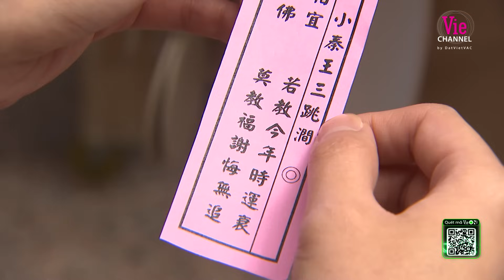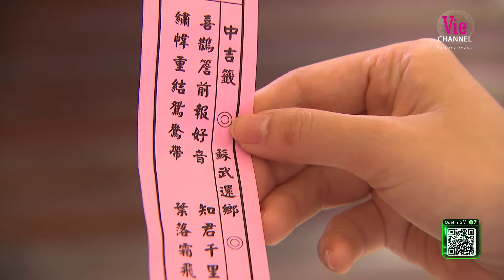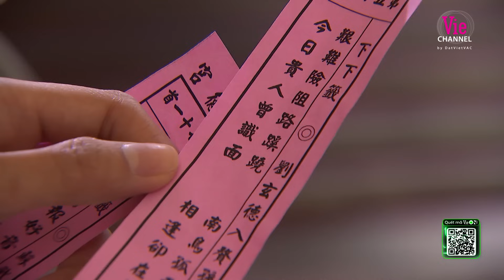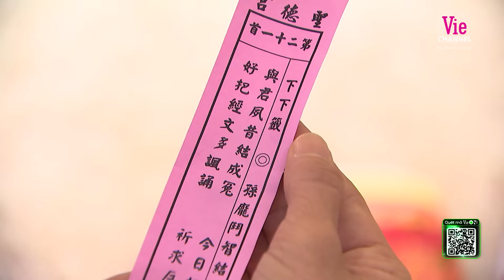Những Đứa Con Trời Ban - Tập 415 | Phim Hay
Cuộc sống của hai chị em sinh đôi dính liền Cao Nhân Mỹ và Cao Nhân Tâm xảy ra sóng gió với sự xuất hiện của anh chàng Thánh Nguyên. Cặp song sinh phải đối mặt với việc tách rời nhau để theo đuổi hạnh phúc riêng mặc dù con đường này có thể thể khiến cho cô em gái mất mạng.